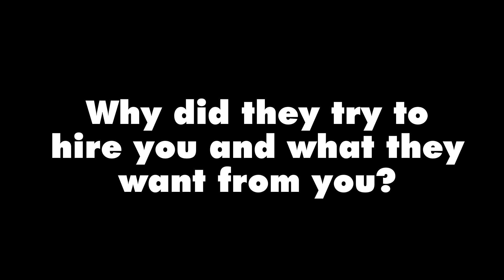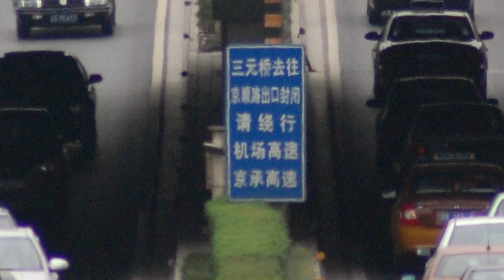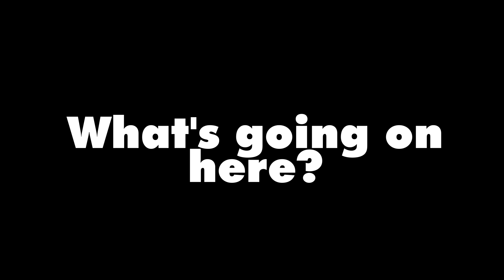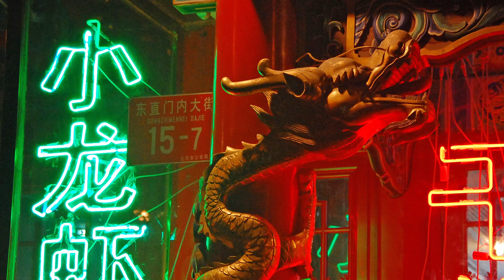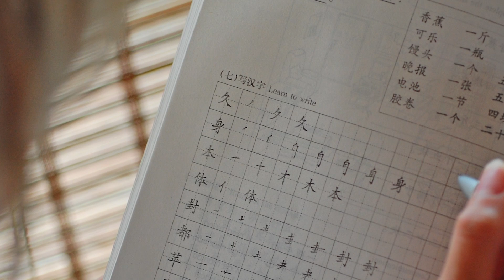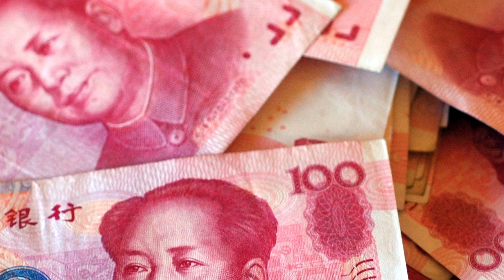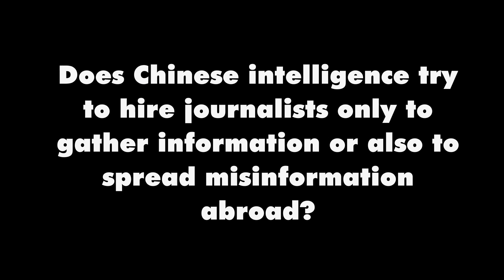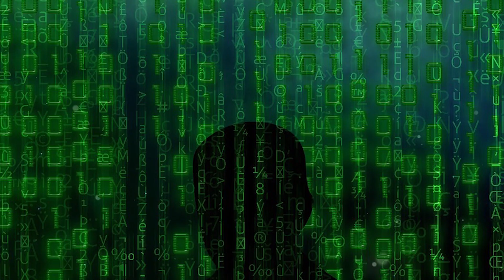How China recruits Americans as spies - Interview Nate Thayer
Interview with Nate Thayer, an American freelance journalist whose journalism has focused on human rights, areas of military conflict, and narcotics trafficking. On Sept 20, 2014, agents of the Shanghai State Security Bureau of the Ministry of State Security approached him to recruit him as a spy. SOURCE and full transcription

The Chinese requested:

1. US government strategy on the billion-dollar Chinese Burmese gas pipeline 2. Spratly Islands 3. Secret talks between the US and North Korea held in Singapore in January 2015 4. Offered him cash. 5. Asked him specifically to use his “Washington government social circles” and focus on the “State Department and National Security Council” for his investigations to pass them “information not available on the Internet. We already have project managers who do that”. 6. Asked him to meet them in person in Shanghai.